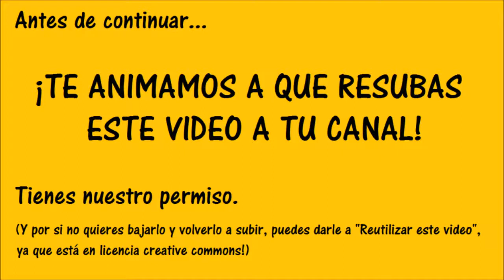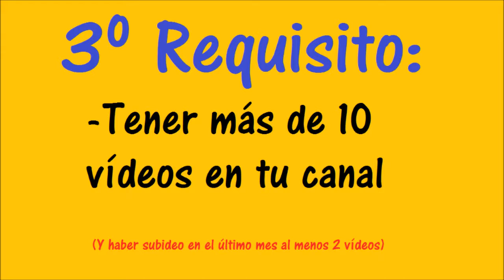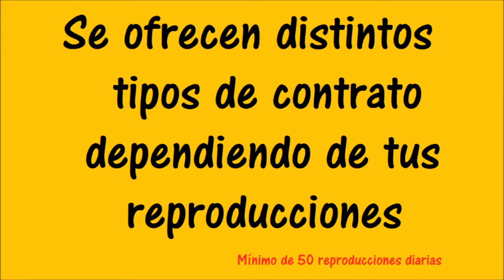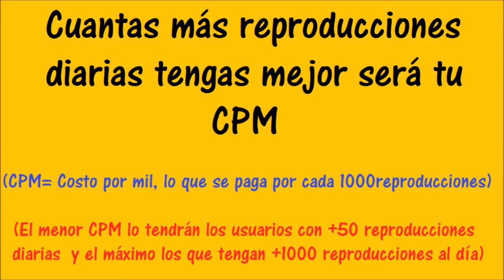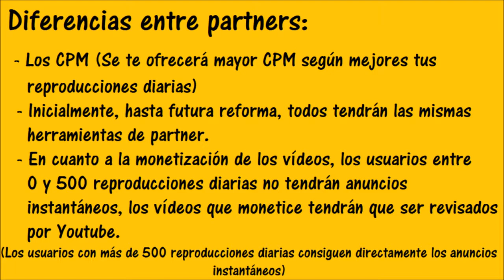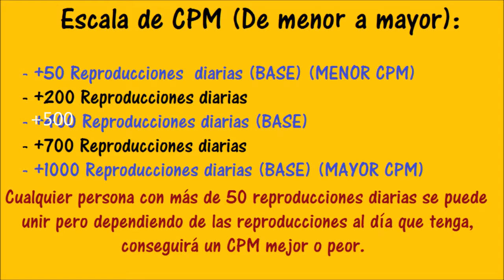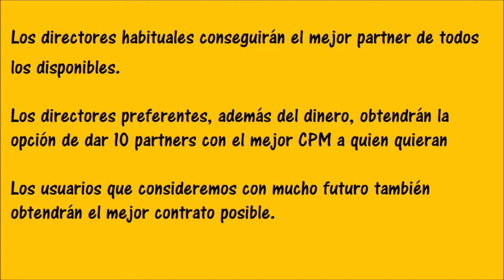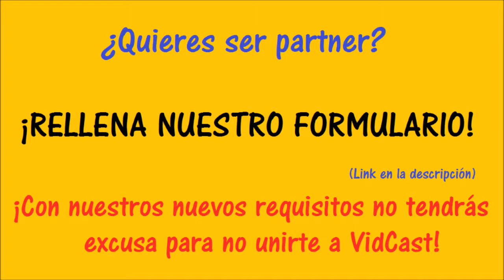¡Cómo ser partner de VidCastSpain! [+50 Reproducciones diarias] POCOS REQUISITOS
MI STEAM : mau.monster.chino

My Twiter : @maumonsterchino

My Facabook : maumonsterchino Pagina : Thethemonstermau

My Skype : mau.monsterchino